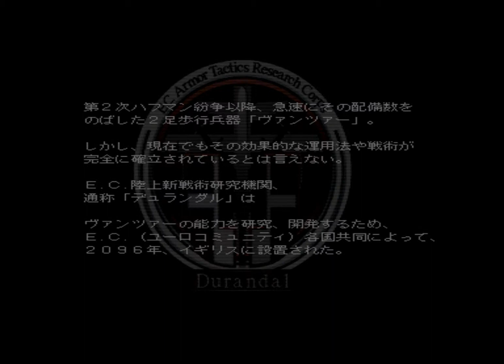Front Mission 4 Gameplay HD 1080p PS2